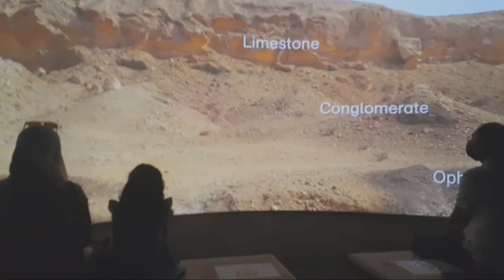PART3 THEATRE FULL VIDEO |DISCOVER MARS ON EARTH | BUHAIS GEOLOGY PARK | YOU SHOULD VISIT THIS PLACE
DISCOVER MARS ON EARTH
BUHAIS GEOLOGY PARK
YOU SHOULD VISIT THIS PLACE
FOSSIL ROCK
ARCHEOLOGICAL SITE IN SHARJAH